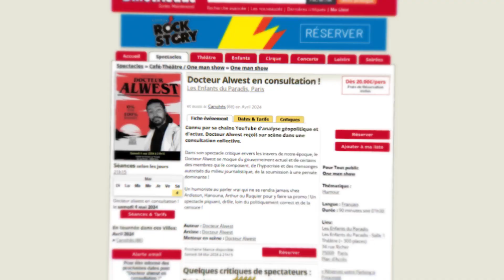L' humoriste Dr Alwest a des choses à te dire ... Partage ça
Viens voir la dernière de son spectacle à Paris le samedi 4 mai 2024 à 21h15 :

👉🏽Accès intégral à mon LABORATOIRE D'AUTODEFENSE JUDICIAIRE (soumis à ma validation)

Pour le partage : copie colle le lien  ! Téléchargement INTERDIT !

T'as besoin d'une production, d'un montage, d'une voix-off ?